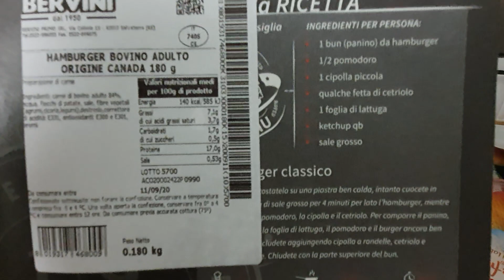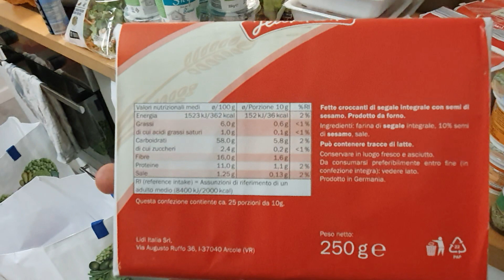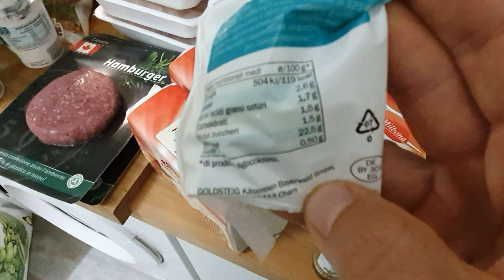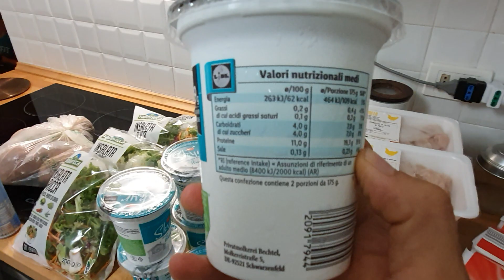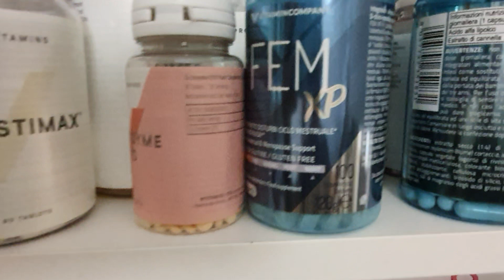COSA COMPRARE DA LIDL - SPESA SETTIMANALE 🍎🍵🍗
Usa il codice BMGYM25 per il 25% di sconto sul sito BULK

Usa il codice BMGYM per un regalo sul sito Lacertosus

Usa il codice BMGYM per un regalo sul sito FGM04